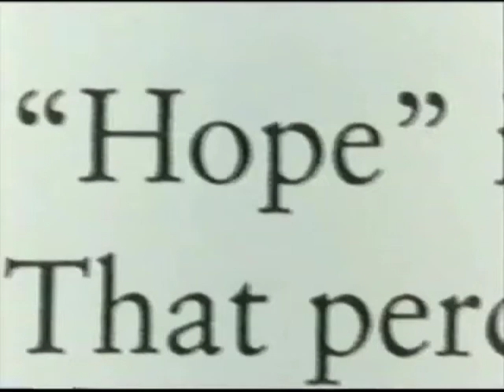Jim Wolpaw and Steve Gentile's "Loaded Gun"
Excerpt from "Loaded Gun: Life, and Death, and Dickinson -" by Jim Wolpaw and Steve Gentile, 2003 MCC Film & Video Fellows.